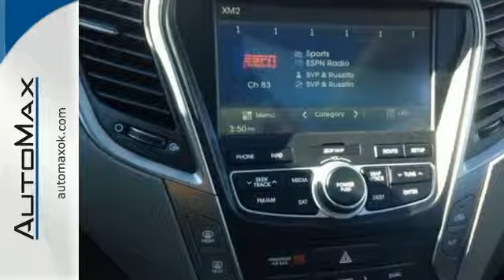2015 Hyundai Santa Fe Oklahoma City OK Edmond, OK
Year: 2015
Make: Hyundai
Model: Santa Fe
Trim: Sport
Engine: 4 Cylinder
Transmission: 6 Speed Shiftable Automatic
Color: Frost White Pearl
Interior: Beige
Stock #: Y12116
VIN: 5XYZU3LB0FG266017
Nav System, Heated Seats, Moonroof, OPTION GROUP 04, Aluminum Wheels, iPod/MP3 Input, Head Airbag. FUEL EFFICIENT 27 MPG Hwy/20 MPG City! Santa Fe Sport trim, FROST WHITE PEARL exterior and BEIGE interior. AND MORE!brbrKEY FEATURES INCLUDEbriPod/MP3 Input, Aluminum Wheels Rear Spoiler, MP3 Player, Keyless Entry, Privacy Glass, Steering Wheel Controls.brbrOPTION PACKAGESbrOPTION GROUP 04 Technology Package 04, Rear Parking Assistance System, Heated Rear Seats, Panoramic Glass One-Touch Open Sunroof, Heated Steering Wheel, Hands-Free Smart Liftgate w/Auto Open, Radio: Navigation System w/Dimension Premium Audio, AM/FM/CD/SiriusXM/MP3, 8&amp;quot; color touchscreen audio display w/rearview camera, Bluetooth hands-free phone system and Blue Link telematics system, Ventilated Front Seats, Driver's Integrated Memory Seat, Premium Door Sill Plates. Santa Fe Sport with FROST WHITE PEARL exterior and BEIGE interior features a 4 Cylinder Engine with 190 HP at 6300 RPM*.brbrEXCELLENT SAFETY FOR YOUR FAMILYbrChild Safety Locks, Electronic Stability Control, Brake Assist, 4-Wheel ABS, Tire Pressure Monitoring System, 4-Wheel Disc BrakesbrbrVISIT US TODAYbrNo Gimmicks, No Games, No Hassles at AutoMax Hyundai in Del City! We use all available Rebates possible to achieve the lowest price, such as Military, Value Owner, College Grad, Competitive Owner. Contact Internet Sales today for VIP Appointments, pricing and vehicle availability. Additional rebates may apply. Fuel economy calculations based on original manufacturer data for trim engine configuration. Please confirm the accuracy of the included equipment by calling us prior to purchase.br

Address:
4401 Tinker Diagonal St
Oklahoma City OK Edmond, OK 73115